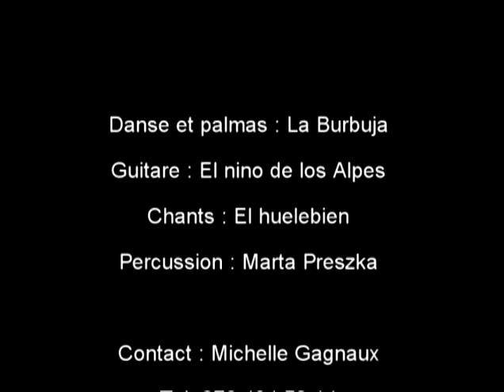Flamenco Dance (Danse) La Burbuja y Matita De Romero 2006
Flamenco Dance The variety of styles